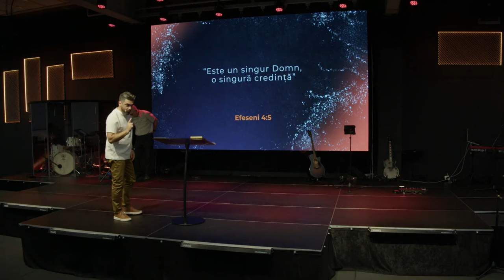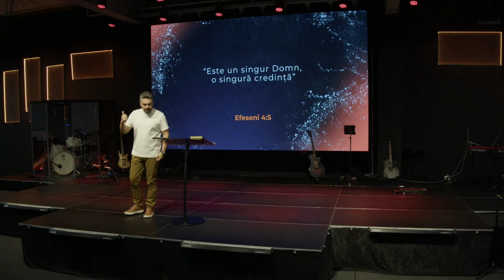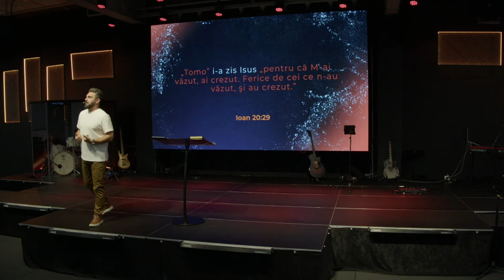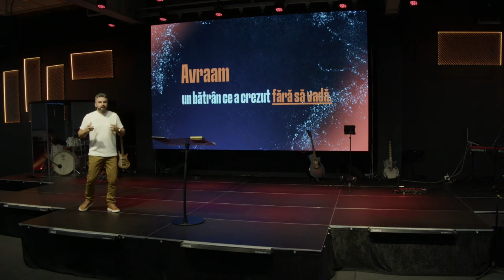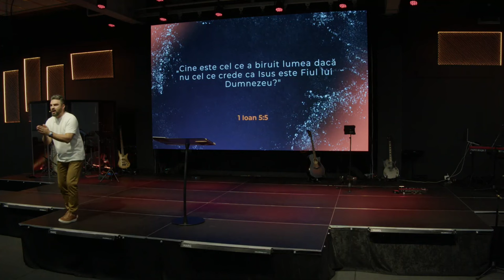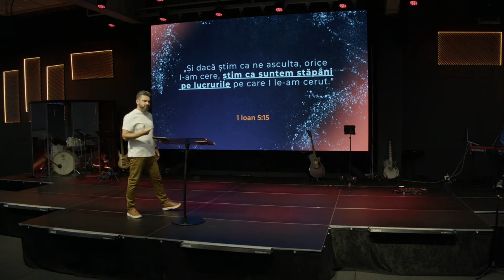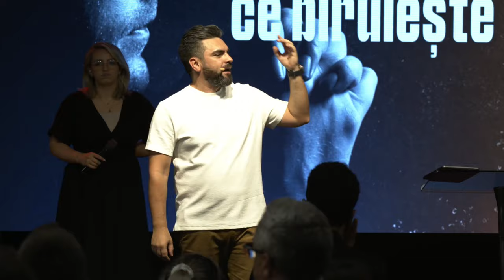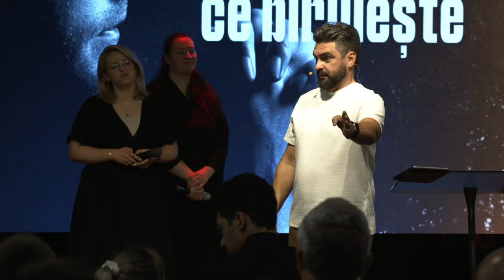Cristian Popa - Credința ce biruiește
Biserica Rhema Iași - mesaj de încurajare și zidire spirituală, rostit de pastorul Cristian Popa, în data de 18 august 2024. Predici pentru vremuri grele